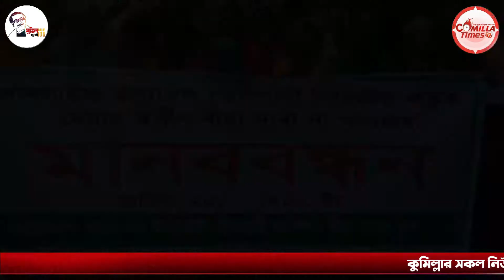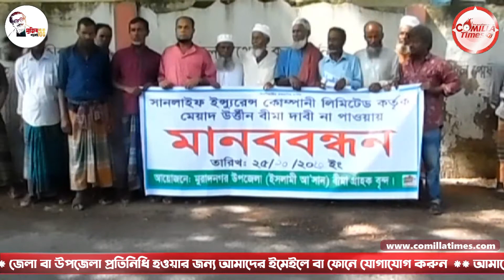মুরাদনগরে সানলাইফ ইন্সুরেন্স কো.লি. বীমার টাকা ফেরত পেতে গ্রাহকদের মানববন্ধন | ComillaTimes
মুরাদনগরে সানলাইফ ইন্সুরেন্স কোম্পানী লিমিটেডের বীমার টাকা ফেরত পেতে গ্রাহকদের বিক্ষোভ ও মানববন্ধন

COMILLATIMES TV is an exclusive news channel on YouTube which streams news related to Comilla, Nation and the World. The channel also has contemporary topic based debate and subject special series which are interesting & informative. Our channel aims to update the viewers with the current news.